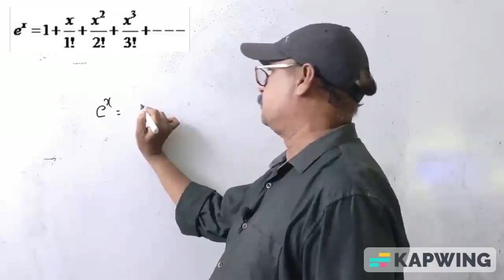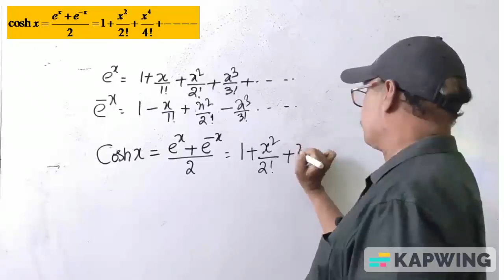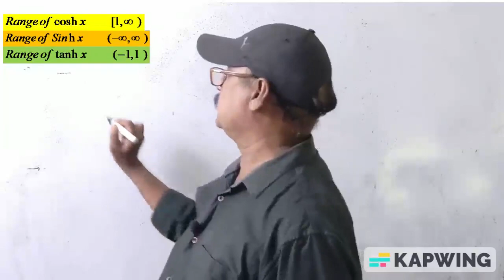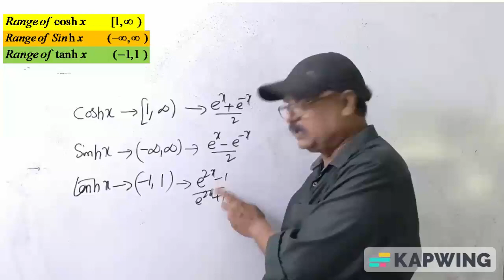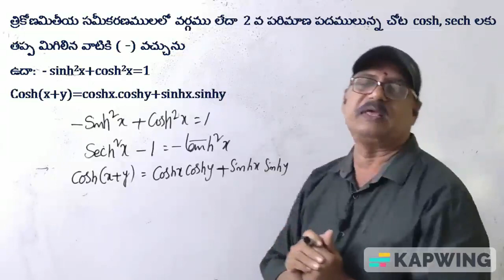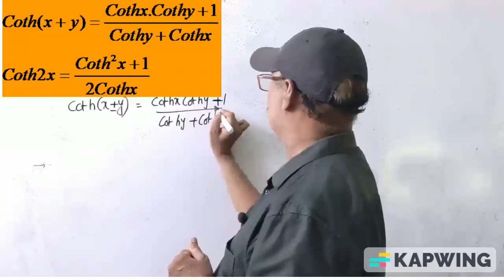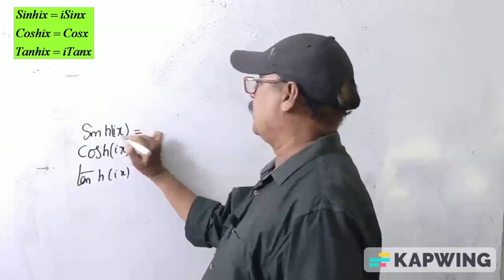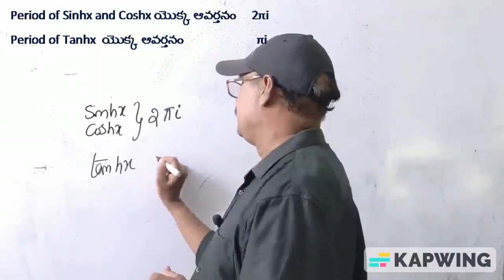HYPERBOLIC FUNCTIONS అతిపరావలయ ప్రమేయాలు DSC SA MATHS